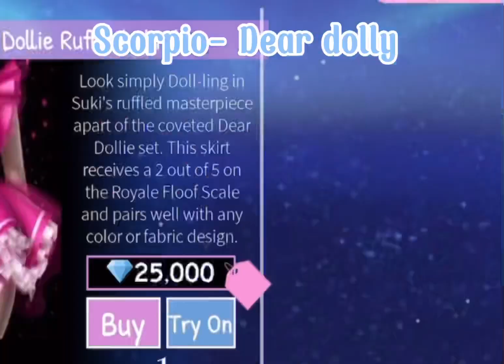PT.1 ZODIAC SIGNS AS ROYALE HIGH SETS♒️♎️♊️♍️♉️♈️♑️⛎♐️♌️♓️♏️♋️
audio cred: shivers by Ed Sheeran🦋